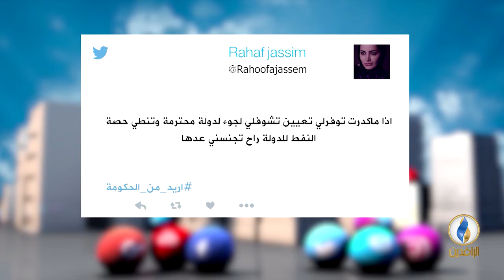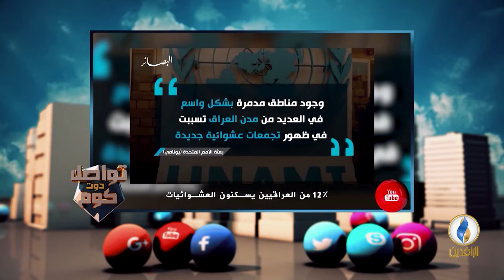تواصل_دوت_كوم | 6 - 2 - 2019